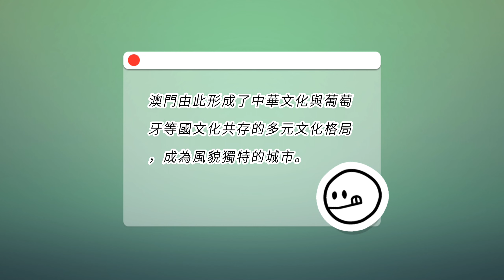2022青少年科普影片製作比賽 小學組 PS-V78-TL 風速風向